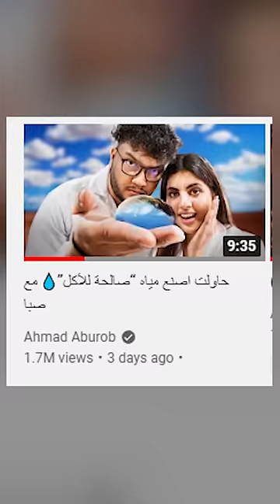عملت مي مقلية لأول مرة (زبطت🤣)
فيديو جربت اعمل مي مقلية